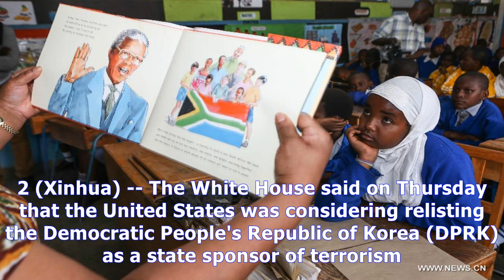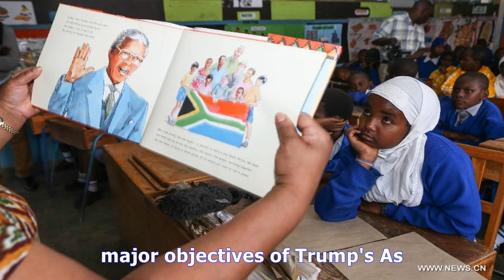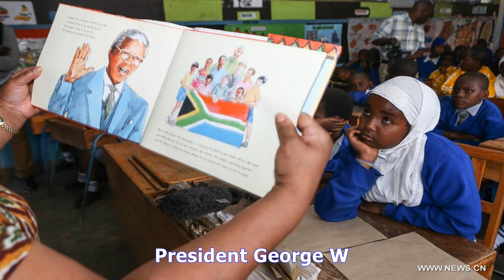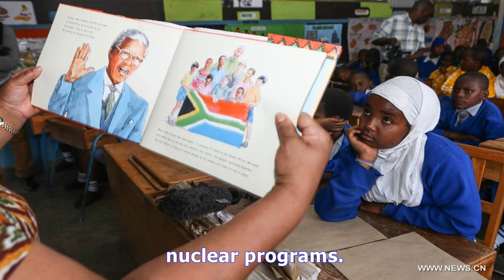U.s. considering relisting dprk as state sponsor of terrorism: white house - people's daily online